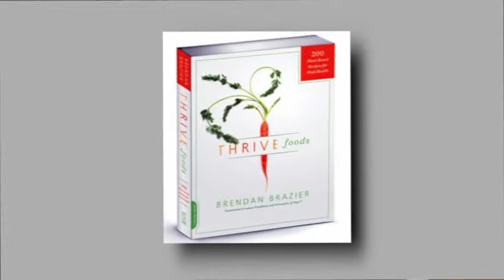Team Up Podcast: Ultra-marathoner Brendan Brazier and Plant-Based Nutrition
Jamba Juice HLC member Jake Steinfeld talks with ultra-marathoner Brendan Brazier, author of the Thrive Foods, on the benefits of a plant-based diets and how smoothies and juices can help everyone reach their health goals.